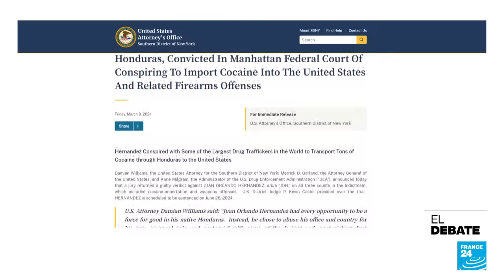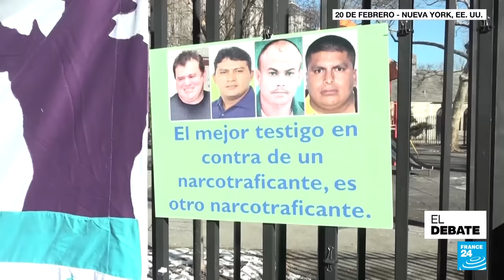¿Qué viene para Honduras y EE. UU. tras la condena a Juan Orlando Hernández?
El veredicto condenatorio contra el expresidente hondureño Juan Orlando Hernández por narcotráfico en Estados Unidos plantea preguntas cruciales sobre la corrupción política en Honduras. ¿Será este el fin de lo que los fiscales estadounidenses llamaron un "narcoestado" en Honduras? En esta edición de El Debate analizamos el futuro del país centroamericano tras la condena a Juan Orlando Hernández y el impacto que podría tener el fallo estadounidense.